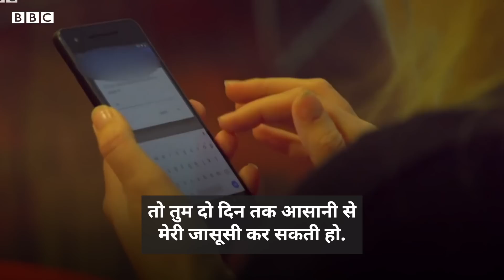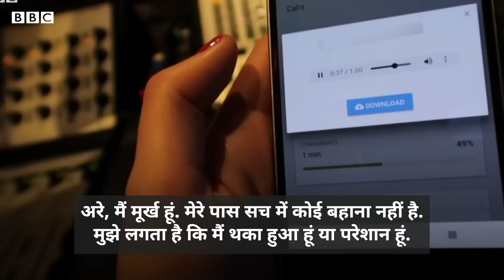Phone Hacking: अगर आपका फोन कोई हैक कर ले तो क्या-क्या कर सकता है? (BBC Hindi)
टेक्नोलॉजी अपने साथ सुविधाएं लाती हैं तो ख़तरे भी लाती है. इन दिनों हैकिंग की काफ़ी चर्चा हो रही है. लेकिन ये हैकिंग होती क्या है, कोई किस तरह आपके फोन को छुए बिना उस तक पहुंच बना लेता है. अगर कोई आपका फोन हैक कर ले तो उससे क्या-क्या कर सकता है?